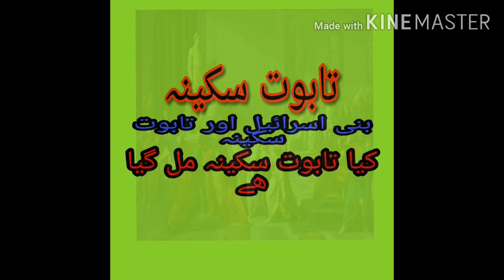History of bani israel /taboot sakina!bani israil kon thy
Is channel  py new islamic videos aur wazaif upload krn gy ap hmra is channel ko zror subscribe krn ta k ap ko hr trh ki islamic information mil sky hm ko hr trh ki information dn gy jo k ap ki life ko change kr dn ge tmam trh ki information quran ahdees aur mustnad books c gather ki ge hn
is video ap bni israel  k bry m jny gy
1 taboot sakina k baray main mukamal information in urdu/hindi
2 history of taboot sakina
3 taboot sakina is waqat kahan hay